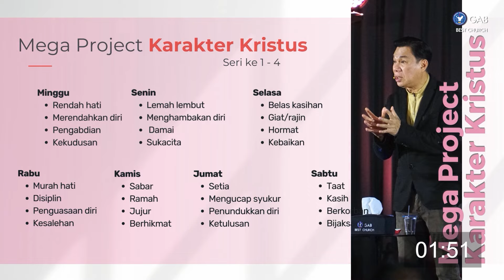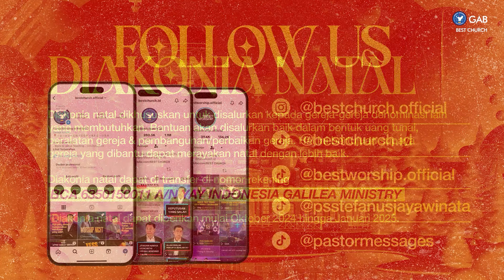Worship Night | Ps. Rofian Lowomuda | Menjadi Sahabat Tuhan Dengan Karakter Kristus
SHALOM !! Ikutilah Kebaktian Worship Night,
Kamis, 07 November 2024, Pk 18.00 WIB
Tema : Menjadi Sahabat Tuhan Dengan Karakter Kristus

00:00 Countdown
02:32 Worship
14:35 Sermon Ps. Rofian Lowomuda
49:48 Announcement

Jadwal Program Jemaat Online Gereja BEST :
Kamis : Worship Night ► Pkl. 18.00 WIB
Jumat : Ladies Devotion ► Pkl. 10.30 WIB
Sabtu : YESS & YESS Profesional ► Pkl. 18.00 WIB
Minggu : Kebaktian Raya ► Pkl. 09.30 WIB